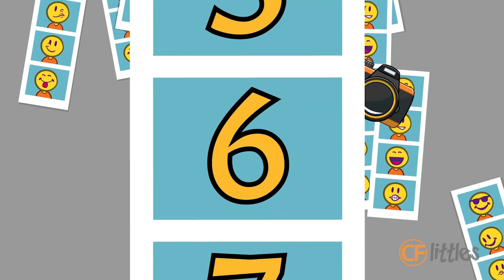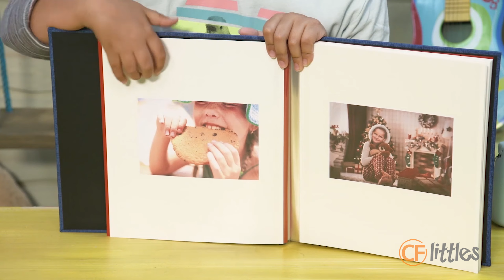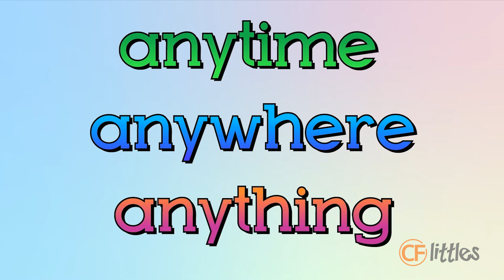CF Littles // August 23, 2020